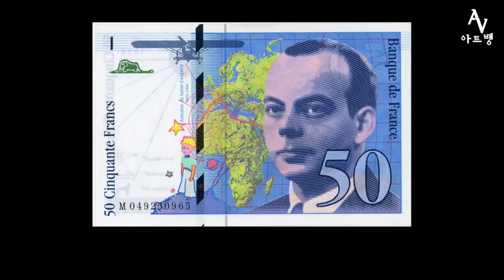26. 요셉 성인과 요셉 와인에 관한 이야기 (2부)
성모마리아의 남편이자 예수의 양아버지인
성 요셉(Saint-Joseph).
온갓 역경 속에서도 성가족을 지켜내었던 의롭고 마음이 따뜻한
인물이었습니다.

그리고 프랑스 남쪽 론(Rhone)지역에서
그의 이름을 따서 만들어지는 와인이 있습니다.

그래서 이번에 준비한 이야기는 요셉 성인과 그 와인에 관한
간단한 이야기입니다.

즐겁게 보아주세요!^^
감사합니다!